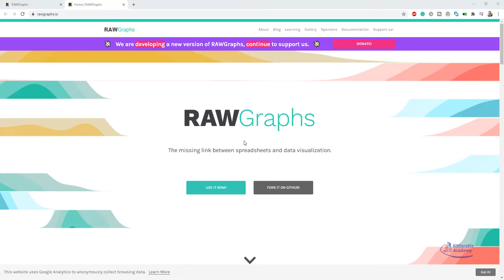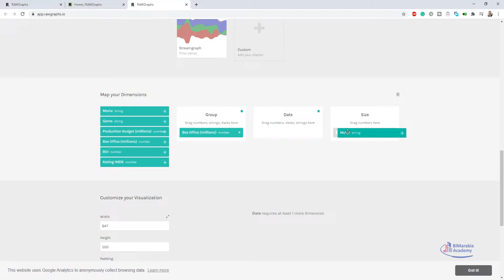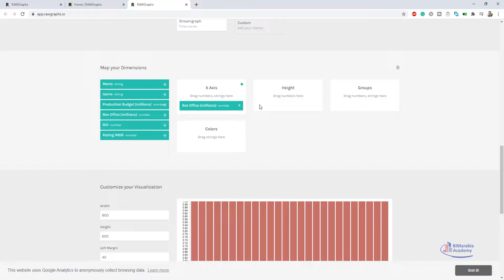rawgraphs io يحول اي ملف اكسل الى رسوم بيانية